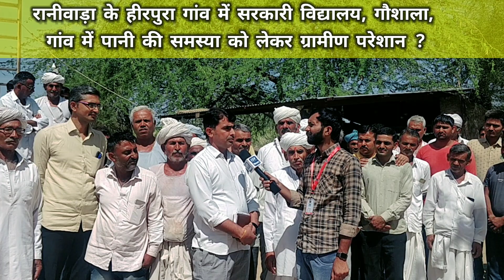रानीवाड़ा के हीरपुरा गांव में सरकारी विद्यालय गौशाला गांव में पानी की समस्या को लेकर ग्रामीण परेशान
Live :- India Rajasthan
Home :-  Raniwara, Distt - Jalore, Rajasthan